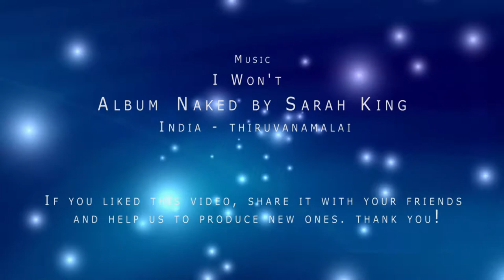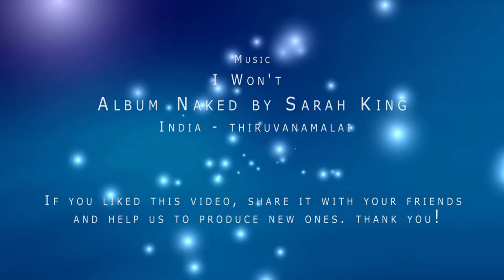Rock - Pop - I Won't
The independent music is present throughout the world, we are presenting the song was produced in India. IWon't @BlulightGallery @BlulightMusic